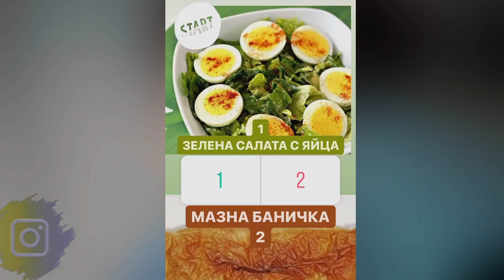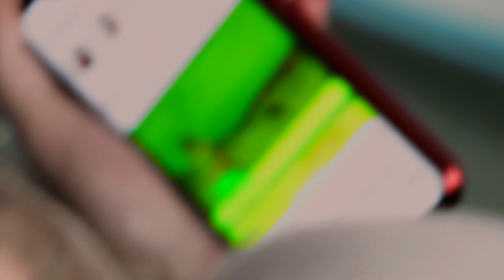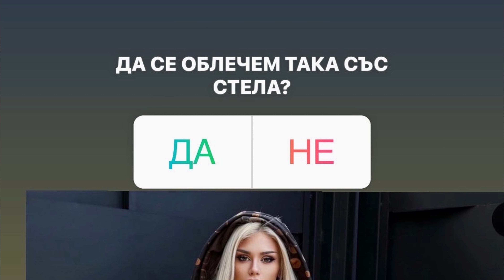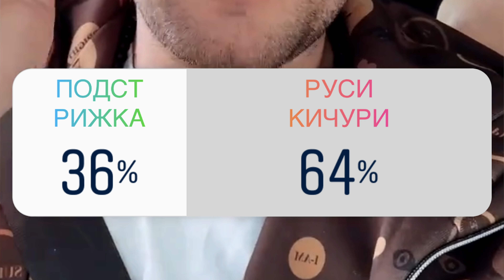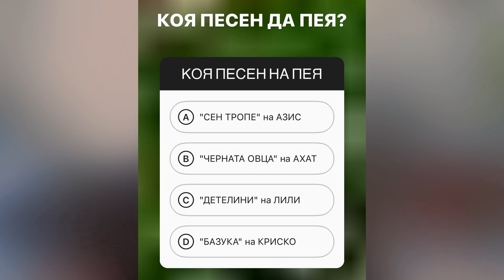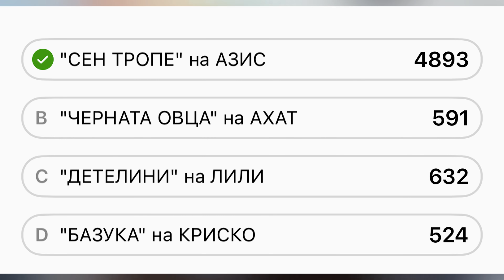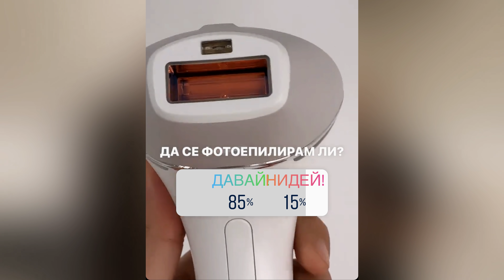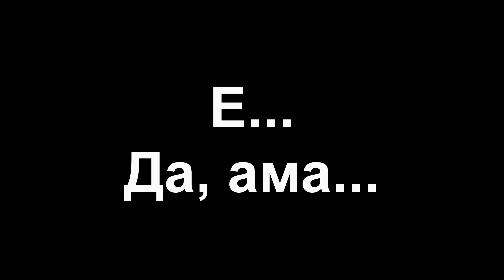24 ЧАСА ИНСТАГРАМ ПОСЛЕДОВАТЕЛИТЕ МИ КОНТРОЛИРАТ ЖИВОТА МИ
🥳 ЗА ПАРТИ със SandeFF & Stella ➡️ 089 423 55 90 ✅
🔴 ВАЖНО: ТОВА НЕ Е НОМЕРЪТ НА САНДЕФ И СТЕЛА, А НА ПАРТИ АГЕНЦИЯ "ЯКО" - САМО ЗА РОДИТЕЛИ! 🙂📱